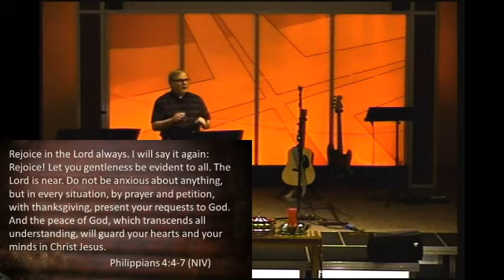Sermon 12/29/19 The Cure For The Blues